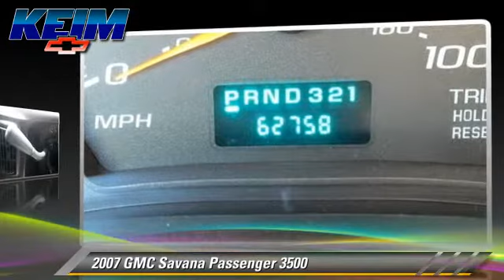Keim Chevrolet, Paradise PA 17562 - 122386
Keim Chevrolet

3265 Lincoln Highway East Paradise PA 17562

[DFIN:3:3105049:U:2660:8DDFB913:5be0ef3626a44c86aa302925db7c4612]